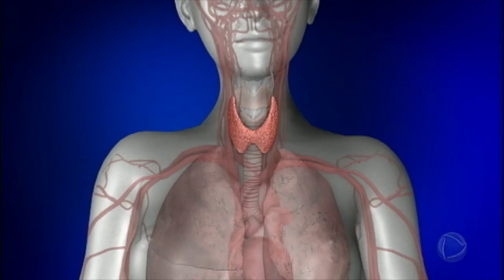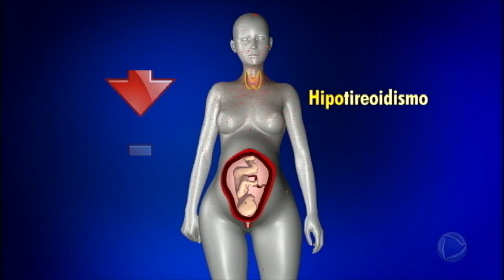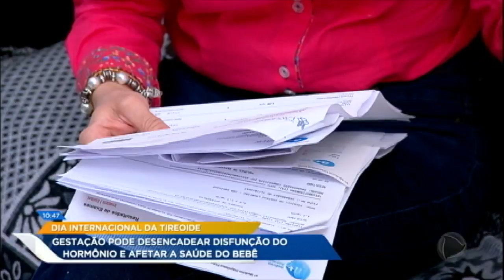Hipotireoidismo atinge cerca de 5% das grávidas e pode afetar o desenvolvimento do feto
Os sintomas mais comuns do hipotireoidismo podem ser confundidos com o da gravidez. Confira a reportagem do Hoje em Dia!